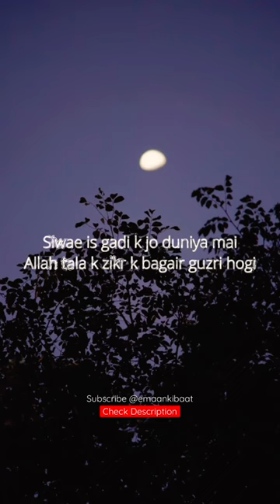Short Hadees | Short Hadith | Emaan Ki Baat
Wall clock
Wall sticker
Wall Frames
Islamic books
Wall decor
Islamic cap
Prayer mat rug
Abaya Dress
Car Accessories
Imamah turban
Islamic Lamp
Islamic Pen

Hadees pak
Hadiths
JAZAKALLAH KHAIR ❤️

Prophet Muhammad ‎ﷺ said: “Convey (knowledge) from me even if it is just one verse.” [Bukhari 3461]

The Messenger of Allah (ﷺ) said: “One who guides to something good has a reward similar to that of its doer”
- (Sahih Muslim)

Follow For More Hadiths